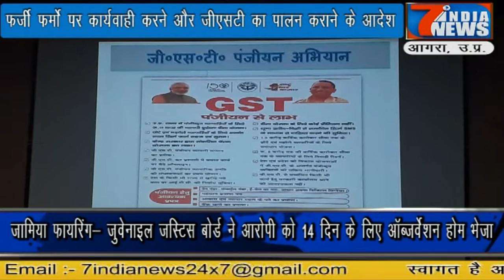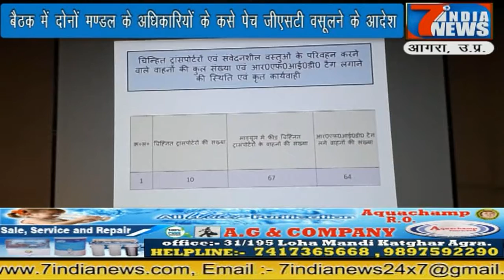व्यापारियों पर चलेगा जीएसटी का चाबुक, अपर मुख्य सचिव ने दिये आदेश...7 India News 24×7, 31.01.2020